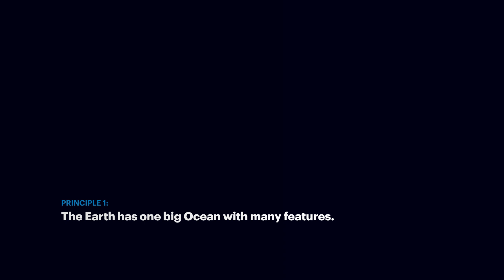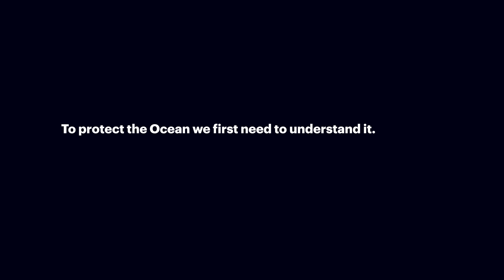Ocean Literacy Principle #1 - World Oceans Day 2020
Ocean Literacy Principle #1: The Earth has one big ocean with many features (with the voice of Francesca Santoro, Ocean Literacy Specialist of UNESOC's Intergovernmental Oceanographic Commission).

Ocean Literacy is defined as ‘the understanding of human influence on the Ocean and the Ocean’s influence on people’.  In the context of the UN Decade of Ocean Science for Sustainable Development 2021 – 2030 (Ocean Decade), Ocean Literacy is expected to play a key role to transform ocean knowledge to action.